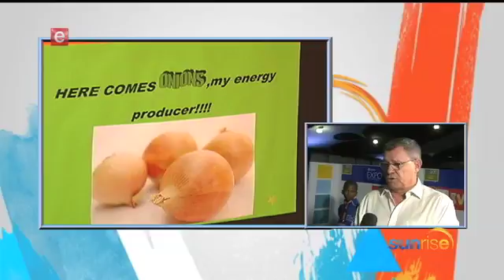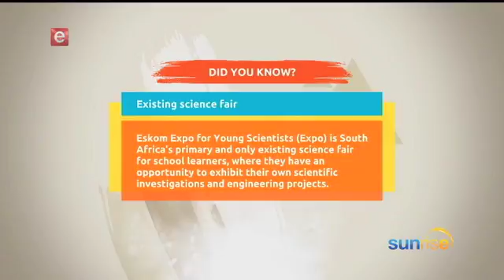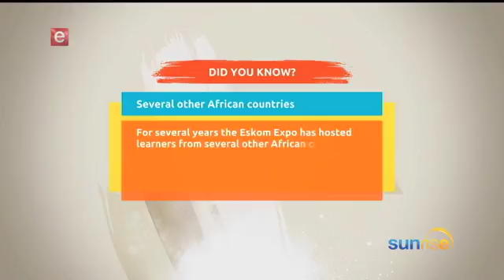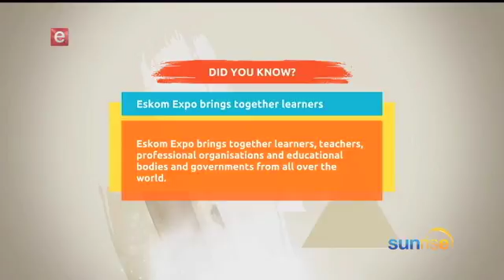Eskom Expo for Young Scientists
The Eskom Expo for Young Scientists is the country’s only existing science fair and it provides learners with innovative and original projects to showcase their brilliant initiatives.